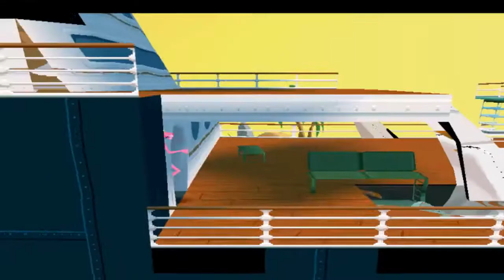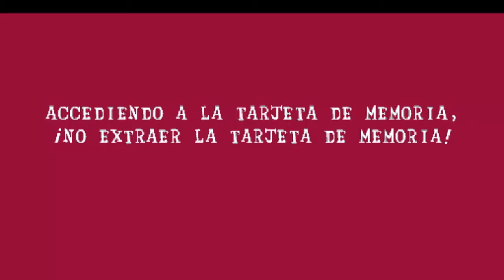Guia de la Pantera 🐆 rosa: la persecución más rosa (PS1) Parte 2 Luxitania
Parte 2 de esta videoguia de la Pantera rosa: la persecución más rosa de Playstation, en esta parte superamos Luxitania.

Disfrutenlo!!!